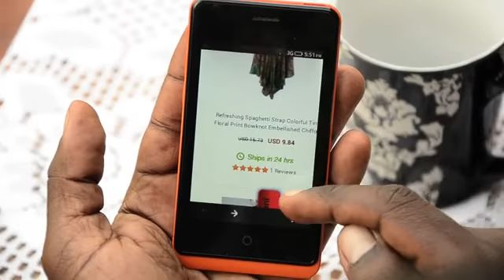everyone wants it--by nicky bagz